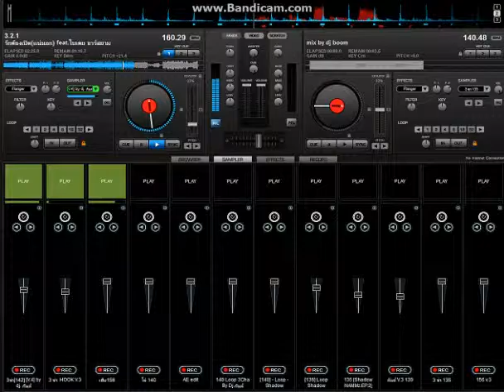แน่นอก DJ Boom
ขออภัยมือใหม่หัด mix